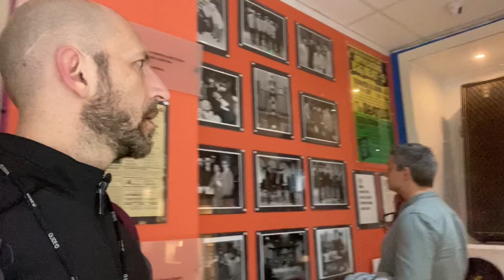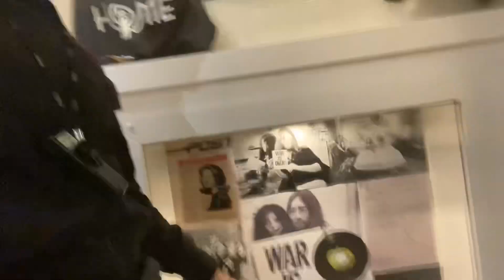Liverpool: che città chiassosa!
Scopriamo il cuore della musica degli anni ‘60/‘70 che ancora pulsa tutto!!!